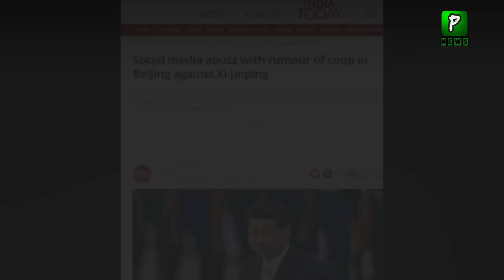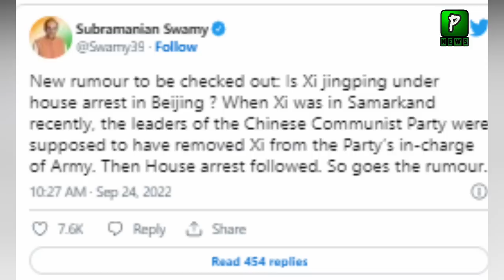What is the reality of news about Chinese president coup | Breaking News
Join Us On
ABOUT CHANNEL